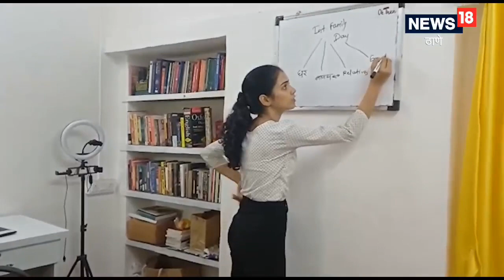मोबाईलवरून कामाला सुरुवात केली आज आहे स्वत:चं ऑफिस, डोंबिवलीकर पार्टनरची सक्सेस स्टोरी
ऐन टाळे बंदीत सुरू केला छोटासा व्यवसाय आता हळू हळू वाढत आहे,